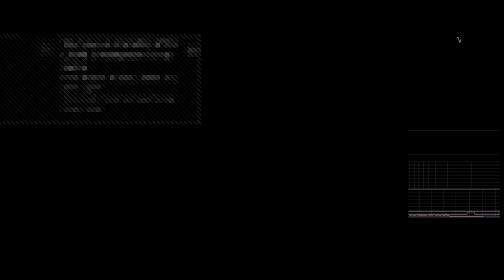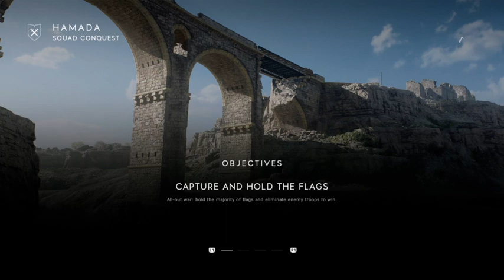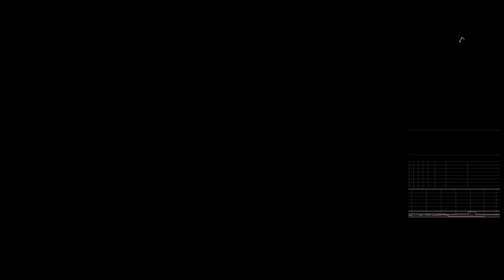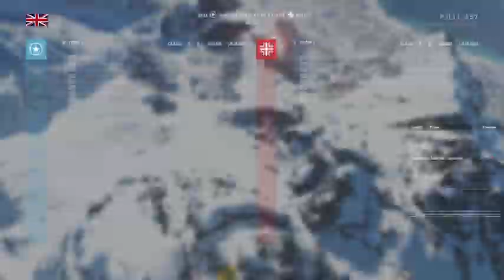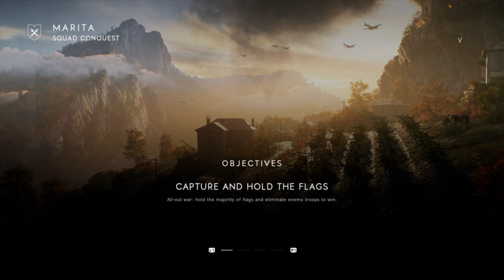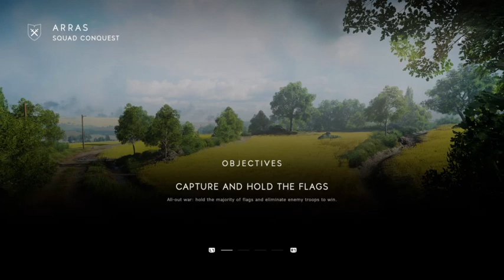30th vs Rebl CCL Official League Match